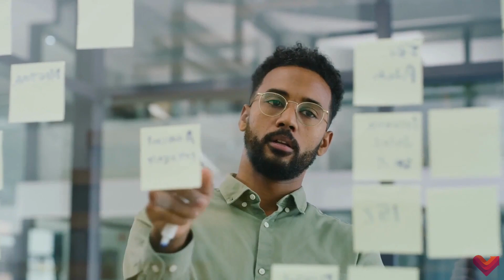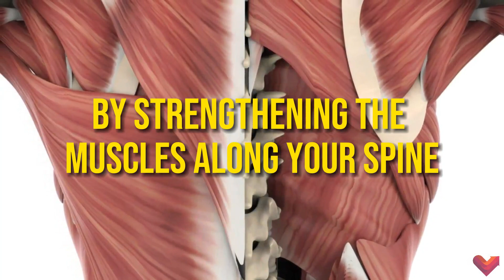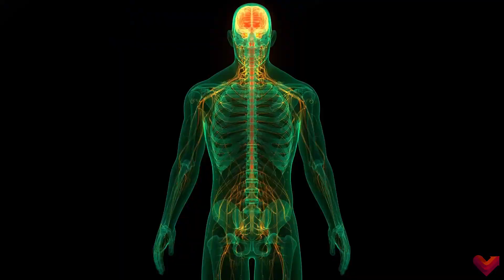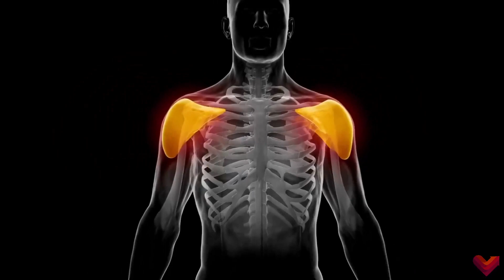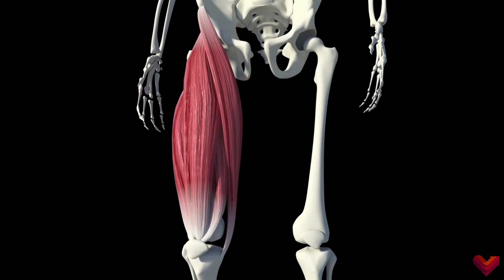4 BENEFITS of 5-10 Minutes PLANKS daily!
This video is intended for everyone who wants to know about the benefits of doing planks daily.

▬ Chapters ▬▬▬▬▬▬▬▬▬▬▬▬▬▬▬▬▬
00:00 Intro
00:53 Benefit #1 - Increase Core Strength and Stability
02:09 Benefit #2 - Improve Balance and Coordination
04:01 Benefit #3 - Full-Body Activation
05:19 Benefit #4 - flexibility - Time Efficiency
06:23 Negative aspects of doing Planks
07:55 Conclusion
Unlock the power of daily planks with this comprehensive and informative video! We'll dive deep into the top benefits of incorporating planks into your daily routine, exploring how this simple yet effective exercise can transform your body and overall well-being. From building lower body strength and enhancing core stability to improving posture and boosting cardiovascular health, planks offer a multitude of advantages for fitness enthusiasts and beginners alike.

In addition to the core benefits, we'll also discuss variations and modifications to suit different fitness levels, ensuring that everyone can reap the rewards of this versatile exercise. Plus, we'll share tips on proper form and technique to help you maximize your results and minimize the risk of injury.

And if you found this video helpful, be sure to share it with friends and family who might be interested in leveling up their exercise game! Together, let's push ourselves to new heights and achieve our fitness goals! 💪🏋️‍♂️🔥